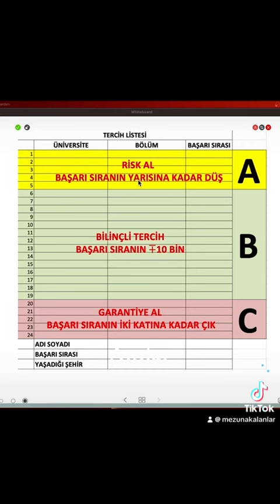BİLİNÇLİ TERCİH NASIL YAPILIR?